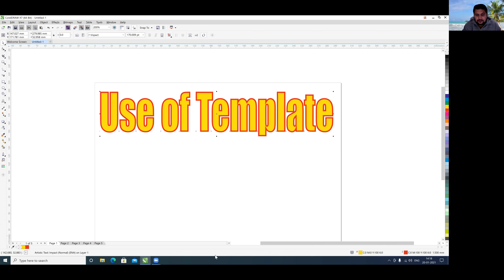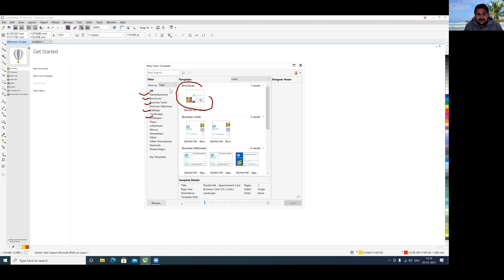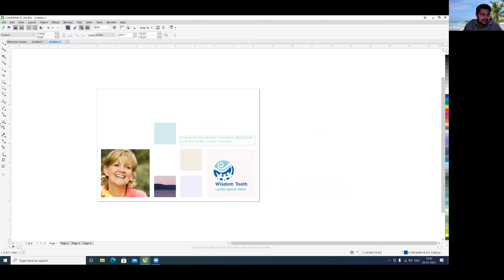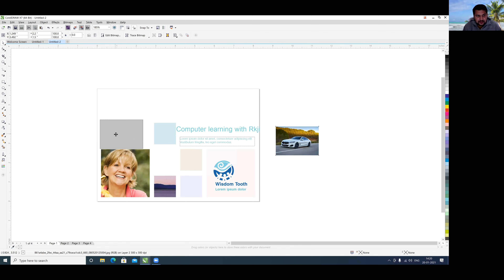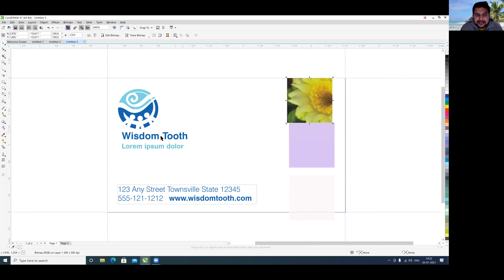How to Use Corel-DRAW Templates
Our tutorials is designed for beginners and professionals.
This tutorial assumes no background in Computers or Computer programming. Tutorial includes all topics of Computer software & programming langauge.